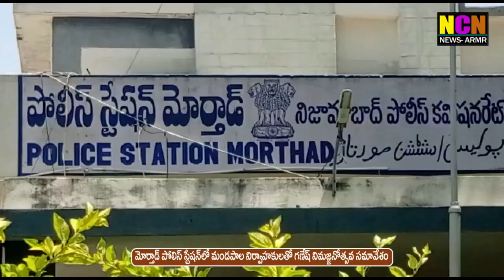మోర్తాడ్ పోలీసు స్టేషన్ లో మండపాల నిర్వహకులతో గణేష్ నిమజ్జనోత్సవ సమావేశం